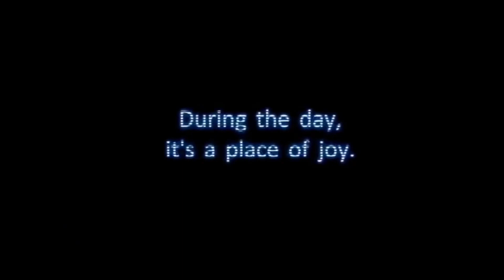More Fnaf Movie News?!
Some more Fnaf Movie a news has recently been leaked…